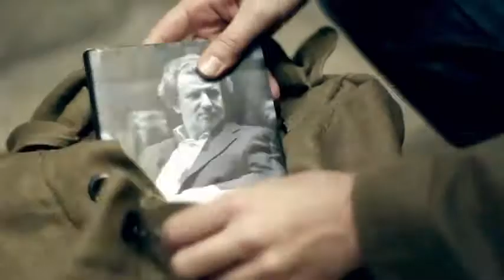Caparezza ft. Tony Hadley - Goodbye Malinconia ( 2011 )